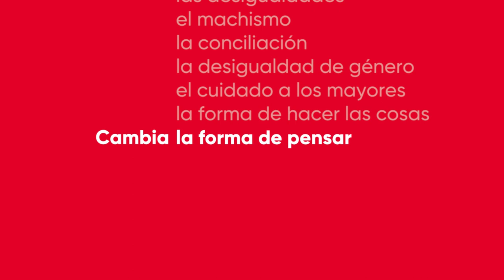Cambiaelguion lema de la campaña de Eneko Andueza como candidato a Lehendakari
Eneko Andueza: “Frente al conformismo y la imposición, hay un modelo socialista para cambiar el guion y apostar por una sociedad más moderna, más abierta y más feliz”
Con el respaldo de Salvador Illa, el Secretario General del PSE-EE se presenta como un candidato a Lehendakari capaz de afrontar retos como la recuperación de Osakidetza o de mejorar la calidad de la Educación

Acompañado por un millar de personas en el Palacio Euskalduna, ha lamentado que el PP no admita su derrota en las elecciones generales y comparta las ideas de los que cantan el Cara al Sol en la calle Ferraz